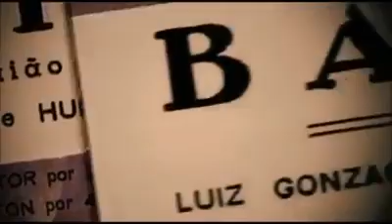Década de 40 - O Brasil conhece o BAIÃO